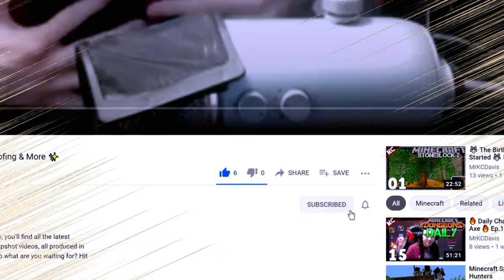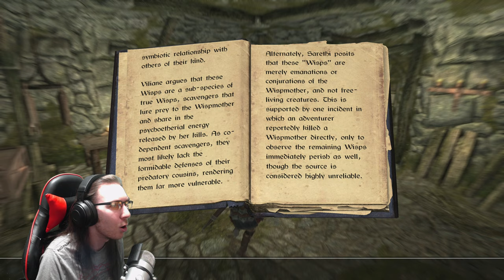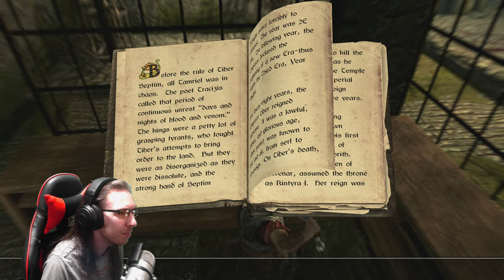🔰 Let’s Play: Skyrim ✔️ Ep.01 🔰 The Green Arrow 🔰 4K Walkthrough/Playthrough/Guide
Let’s Play The Elder Scroll V: Skyrim. In this playthrough, we’ll be aiming to fully complete this game, so walkthrough through this guide with me, as we 100% all quests, complete every questline and explore everything that Bethesda’s Skyrim Remaster has to offer.

Episode 1: We are captured and sentenced to perish for crimes we haven’t committed. Thankfully we’re spared, as a dragon descends on the camp.  Scavenging weapons on our retreat, we slowly roleplay in the footsteps of Oliver Queen and turn to archery to defend our escape. We are the Green Arrow.

💻 Social Media 💻